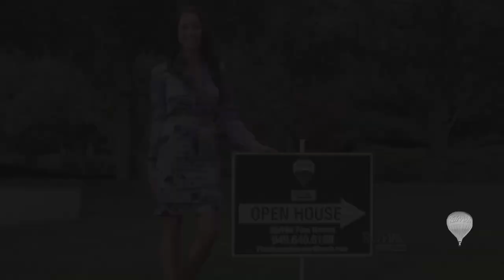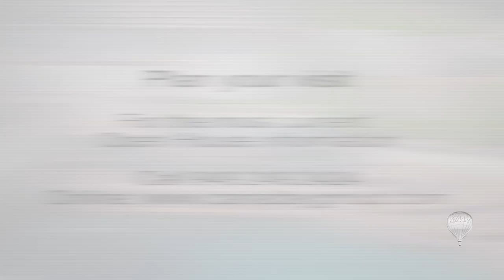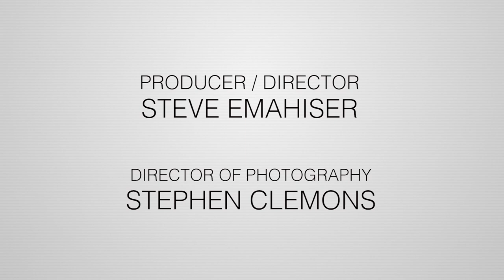RE/MAX Fine Homes TV show: Episode 6/9/2018